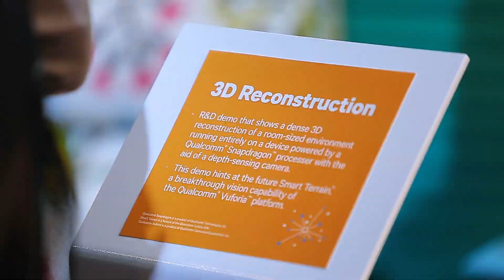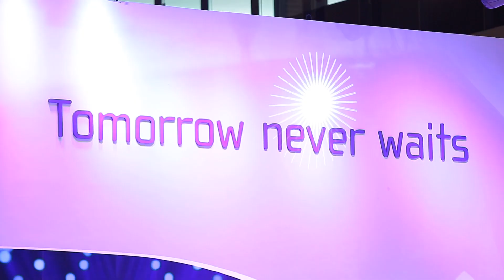Connected Homes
There are currently 10 million smart homes across Europe and North America, and $44 billion is expected to be spent on connected devices for the home over the next 3 years. We look at this growing market from the Mobile World Congress in Barcelona 2015.